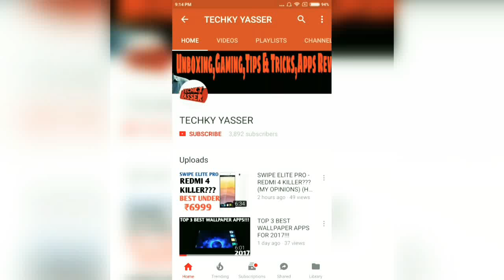ONE PLUS 5T - INDIA LAUNCH | PRICING | FEATURES & ALL DETAILS !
IN THIS VIDEO I HAVE SHARE SPECS,PRICING,LAUNCHING DATE OF UPCOMING ONE PLUS 5T!